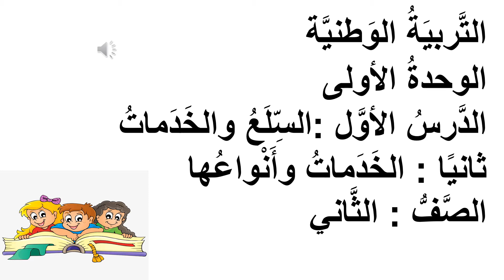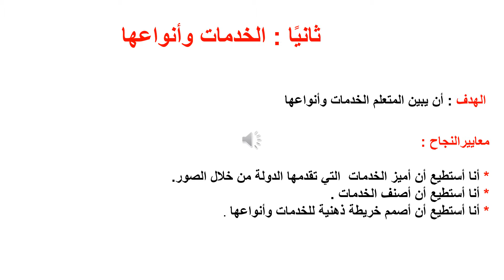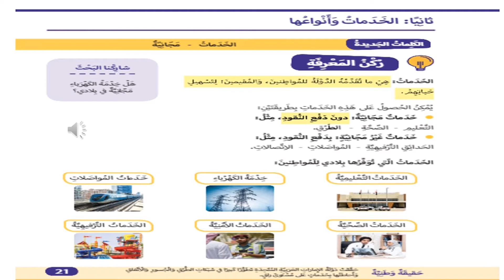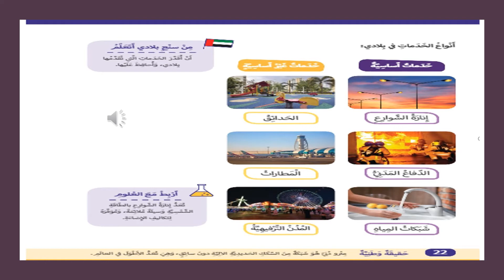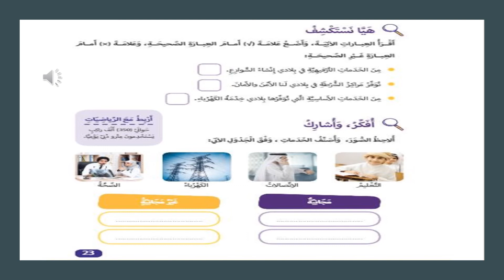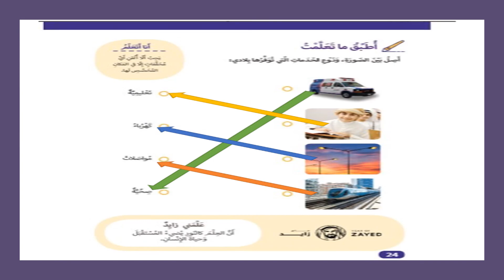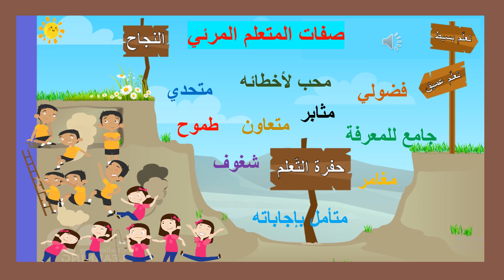grade 2 Social studies الخدمات وأنواعها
الفصل الثالث- التربية الوطنية